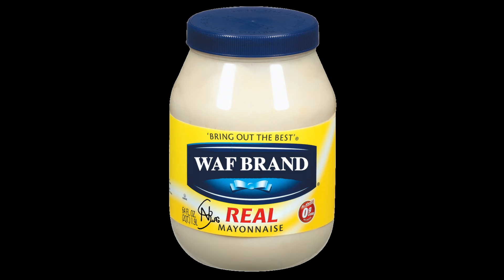PP SQUAD WHIPS AND SLIPS IT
In a world where wafael devoirs every bunghole and mayonaise container in town.
SLIDING INTO DA SCENE WIT RAF SLIPPIDY DICKIDY DOG